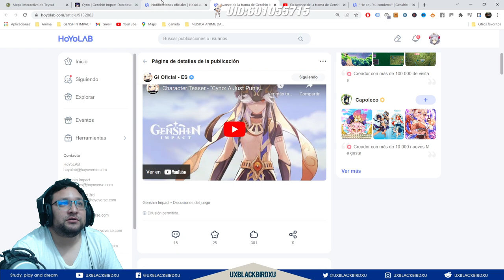Reaccion al Trailer de Presentacion de Cyno Genshin Impact!! ESta mas roto que Hatsu comiendo monda!